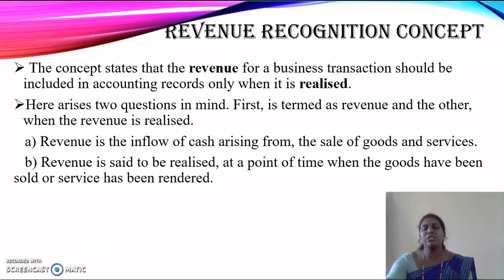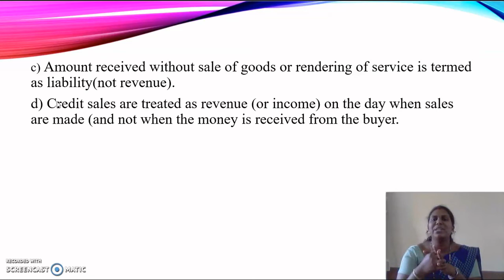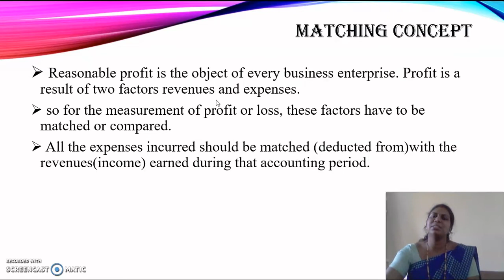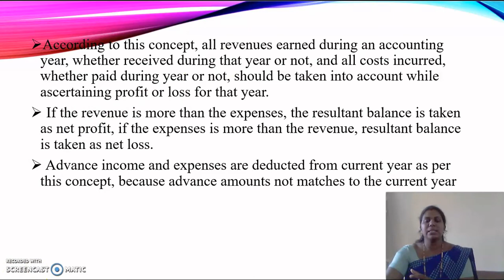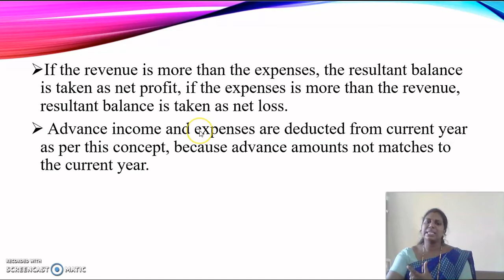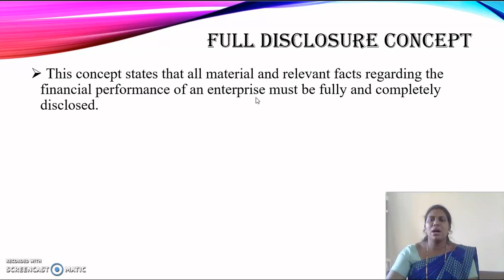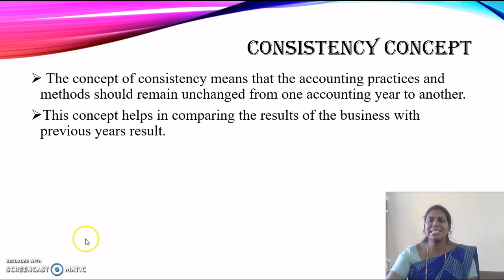I PU AC PART 4